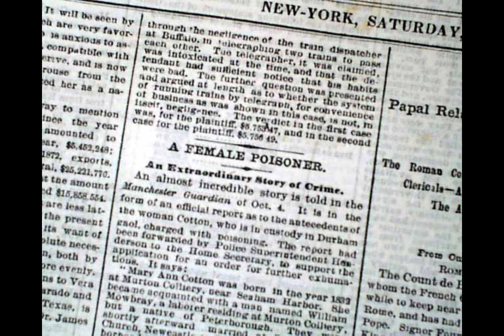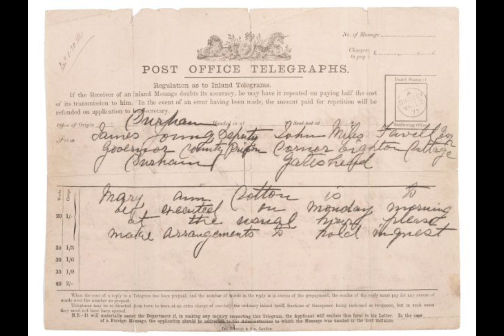BRITISH HORROR STORIES - EPISODE 4 - MARY ANN COTTON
Mary Ann Cotton was a serial killer who is know as the first female serial killer.